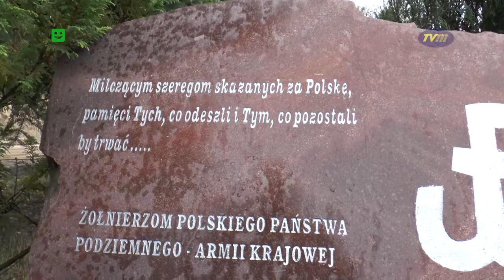TVM - "PAMIĘTALI O OBCHODACH"